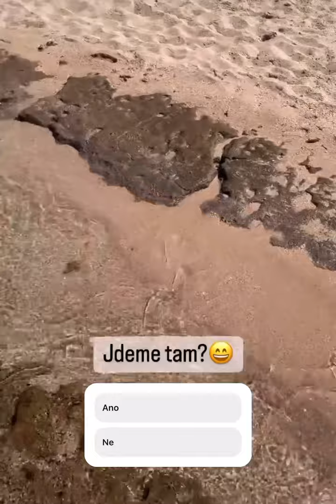DATEL JE PÁR METRŮ OD MÍSTA KDE SE STALY ÚTOKY ŽRALOKŮ